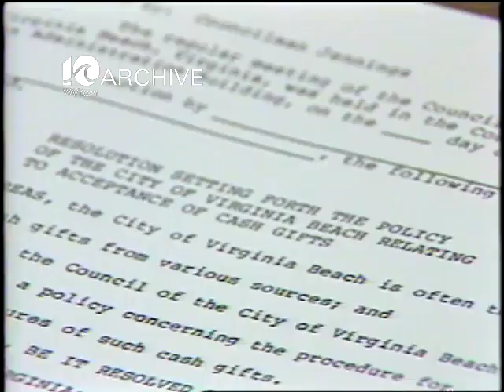WAVY Archive: 1982 Sheikh Mohammed al Fassi Donation to Virginia Beach